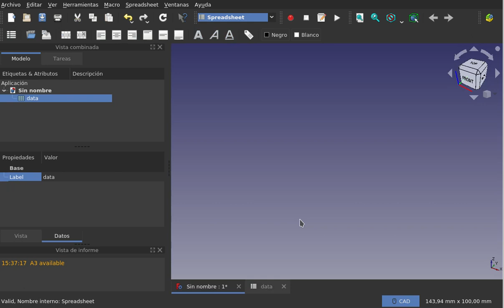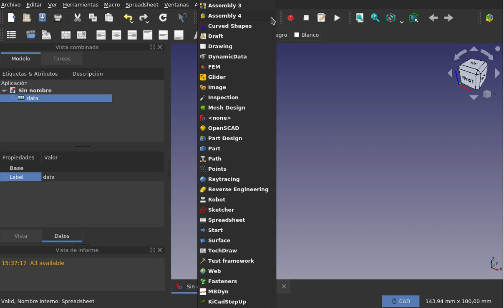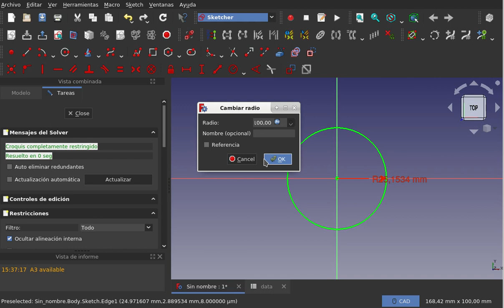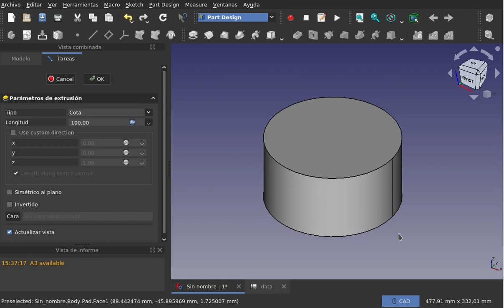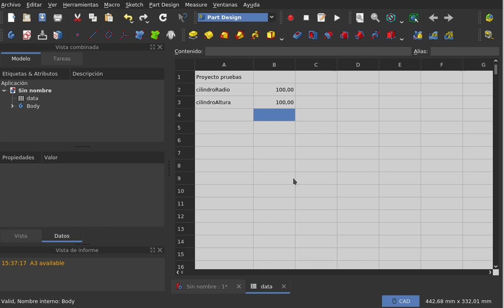FreeCAD: Banco de trabajo Spreadsheet (02/06)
En este tutorial repartido en seis videos, trata sobre uno de los bancos de trabajo del modelador paramétricos FreeCAD: Spreadsheet.
Este banco de trabajo permite almacenar valores de parámetros que luego se pueden usar en cualquier proyecto FreeCAD, con lo que se le saca mucho provecho al aspecto paramétrico recién nombrado.
Este tutorial se podrá ver desde mis canales de:

y que aprovecho para invitarlos a que se abran una cuenta siguiendo el enlace
, y de